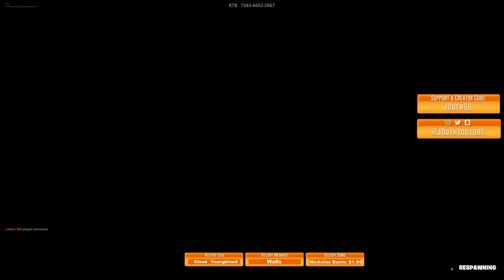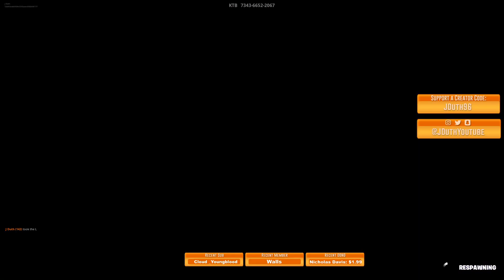Reacting to Fortnite Deathruns with 0 VIEWS! (were they good or bad?)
Reacting to Fortnite Deathruns with 0 VIEWS! (good or bad?)

Use Code 'JDuth96' in the Fortnite Item Shop!
🔥 Today I try Fortnite Deathruns with 0 views! I got his idea from FaZe Kaz video "Reacting To Fortnite Videos With 0 VIEWS! (SO UNDERRATED)"